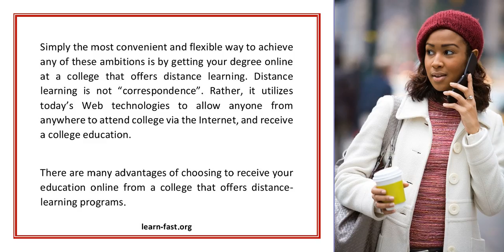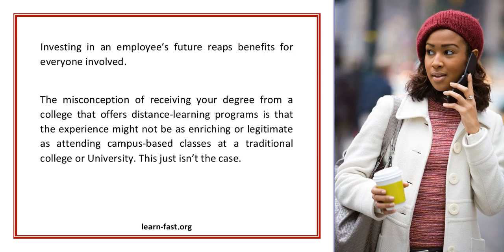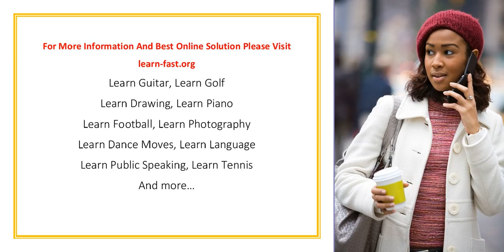Distance Learning College